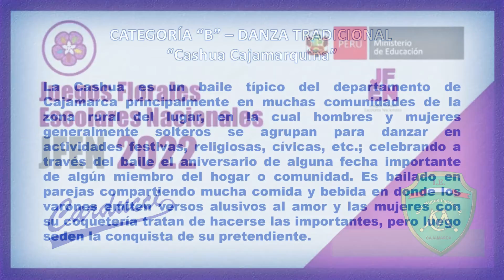JFEN 2022-MCR-VI CICLO-CASHUA CAJAMARCQUINA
Baile tradicional de la Región Cajamarca.